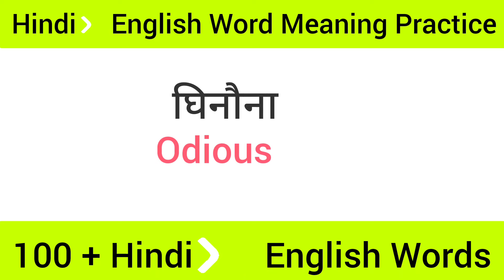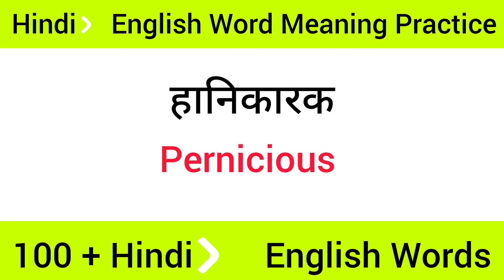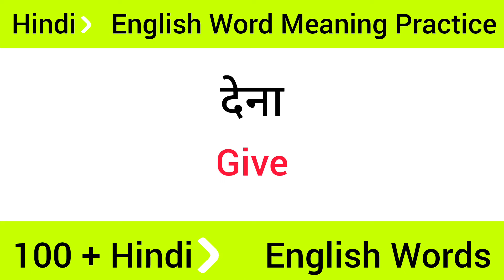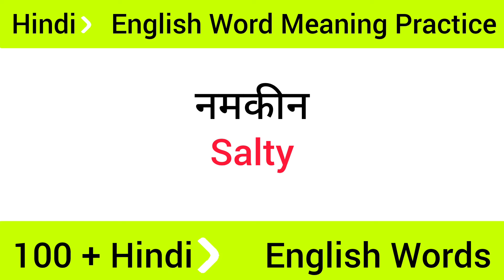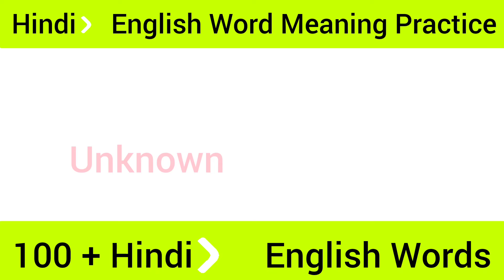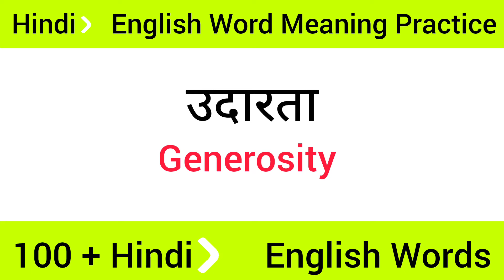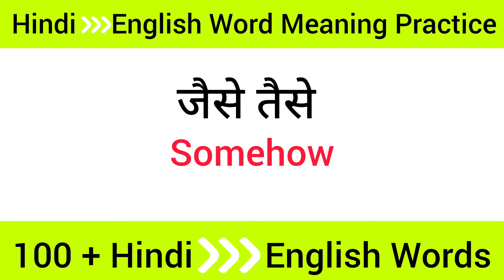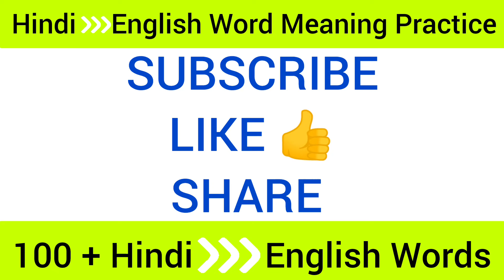100 + रोज बोले जाने वाले Word Meaning l Useful vocabulary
100 + रोज बोले जाने वाले Word Meaning l Useful vocabulary